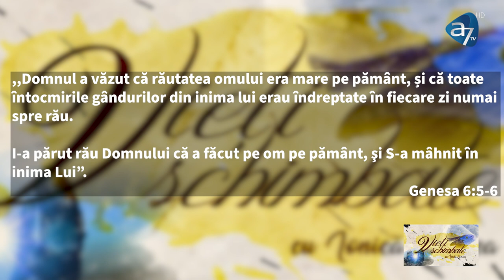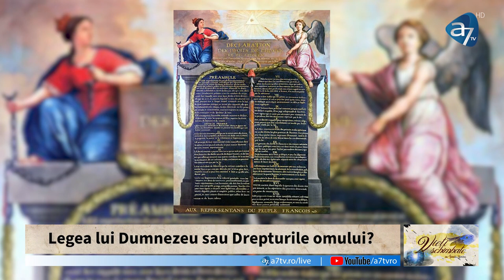Ionică Herlea - Omul-Dumnezeu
Emisiunea "Vieți schimbate", realizată de A7TV - mesaj rostit de Ionică Herlea, în data de 13 octombrie 2023. Predici pentru vremuri grele

Din cele mai vechi timpuri omenirea s-a răzvrătit împotriva lui Dumnezeu în diverse feluri. Fie că vorbim de idolatrie, de neascultare, de necumpătare, de violență sau de păcate sexuale, oamenii au depășit limita răbdării Divine, astfel încât Dumnezeu a decis să limiteze răul și să nimicească răzvrătiții.
Oamenii se așează de multe ori în locul lui Dumnezeu dorind să devină ,,DUMNEZEI”.

Nu vor să răspundă din punct de vedere moral în fața nimănui, încumetându-se să ia locul lui Dumnezeu în Creație prin: avort, clonare, fabrici de bebeluși, ideologia de gen, eutanasiere, distrugerea planetei, controlul semenilor și altele.

Dacă vrei să vezi care este direcția în care se îndreaptă lumea și care este linia trasată în Scripturi cu privire la curentele și ideologiile actuale, nu pierde această emisiune!